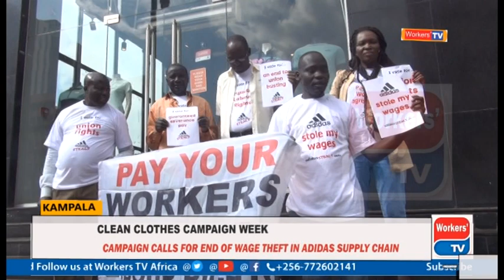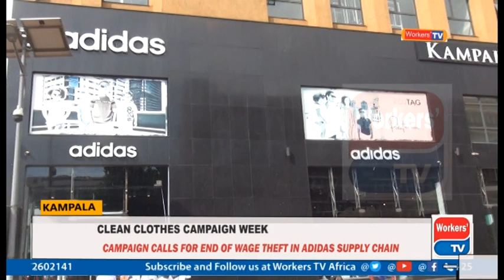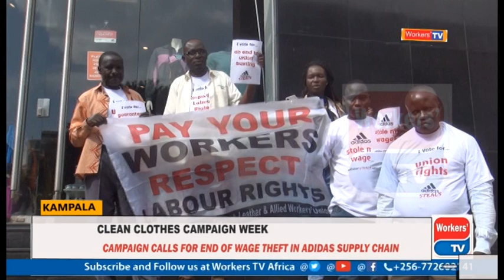Uganda Workers join Global Clean Clothes Campaign with call on Adidas supply chain to end wage theft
Uganda workers joined the rest of the word in the clean clothes global campaign to put pressure on Adidas supply chain to end wage theft.
They urged Uganda government to take responsibility to ensure that the rights of manufacturing workers in the global supply chains are respected and implemented.
Governments have a responsibility to protect the rights of trade unions and civil society organizations to operate freely and independently.
They must prevent companies from abusing those rights, and hold them accountable in cases where such rights are not respected.